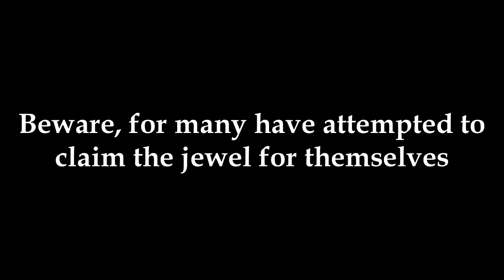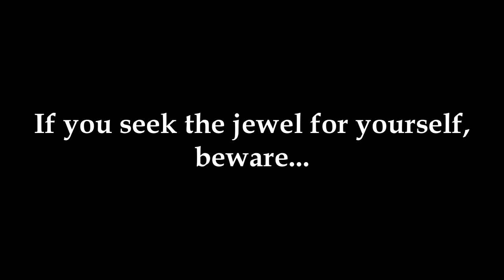Cascade To Extremis - Dark Water Coaster On and Off Ride [Planet Coaster]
Extremis sits between this world and the next, a long-forgotten land housing a jewel with a secret sought by many.  Dare you take the Cascade to Extremis through perilous conditions and extreme weathers in search of it...?

Cascade To Extremis is an indoor dark water coaster, created by Coaster Jamie in Planet Coaster.  You can find my blog site here;

Chapters;
Backstory: 00:00
Exterior: 01:07
On Ride POV: 02:15
Interior Effects and Ride Testing: 07:08
Lights On Behind The Scenes: 11:20

Inspiration;
I have thoroughly enjoyed working on Cascade To Extremis over the last few months.  I took inspiration from my favourite ride of all time, Valhalla at Blackpool Pleasure Beach, as well as Terror Tomb at Chessington for some of the effects and story elements.

I took some slight inspiration from Astro Storm/Space Invader in the sense of having roller coaster sections with light and theming elements interspersed with more heavily themed dark-ride sections.

I have tried to create my own unique dark water ride taking inspiration from these, rather than creating a carbon copy.